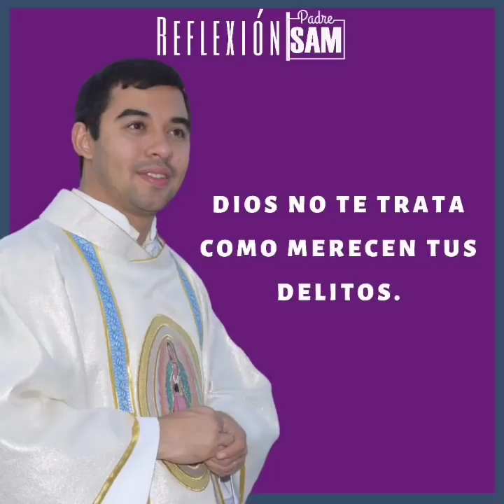DOS MENTIRAS DEL DIABLO. Sábado II semana de Cuaresma (Lc 15,1-32) | Padre Sam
*Del Evangelio según San Lucas 15, 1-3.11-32*

En aquel tiempo, se acercaban a Jesús los publicanos y los pecadores para escucharlo. Por lo cual los fariseos y los escribas murmuraban entre sí: «Este recibe a los pecadores y come con ellos».

Jesús les dijo entonces esta parábola: «Un hombre tenía dos hijos, y el menor de ellos le dijo a su padre: ‘Padre, dame la parte de la herencia que me toca‘. Y él les repartió los bienes.

No muchos días después, el hijo menor, juntando todo lo suyo, se fue a un país lejano y allá derrochó su fortuna, viviendo de una manera disoluta. Después de malgastarlo todo, sobrevino en aquella región una gran hambre, y el muchacho empezó a padecer necesidad. Entonces fue a pedirle trabajo a un habitante de aquel país, el cual lo mandó a sus campos a cuidar cerdos. Tenía ganas de hartarse con las bellotas que comían los cerdos, pero no dejaban que se las comiera.

Se puso entonces a reflexionar y se dijo: '¡Cuántos trabajadores en casa de mi padre tienen pan de sobra, y yo aquí me estoy muriendo de hambre! Me levantaré, volveré a mi padre y le diré: Padre, he pecado contra el cielo y contra ti. Ya no merezco llamarme hijo tuyo. Recíbeme como a uno de tus trabajadores'.

Enseguida se puso en camino hacia la casa de su padre. Estaba todavía lejos cuando su padre lo vio, y se enterneció profundamente. Corrió hacia él y, echándole los brazos al cuello, lo cubrió de besos. El muchacho le dijo: 'Padre, he pecado contra el cielo y contra ti; ya no merezco llamarme hijo tuyo'.

Pero el padre dijo a sus criados: '¡Pronto!, traigan la túnica más rica y vístansela; pónganle un anillo en el dedo y sandalias en los pies; traigan el becerro gordo y mátenlo. Comamos y hagamos una fiesta, porque este hijo mío estaba muerto y ha vuelto a la vida, estaba perdido y lo hemos encontrado'. Y empezó el banquete.

El hijo mayor estaba en el campo y al volver, cuando se acercó a la casa, oyó la música y los cantos. Entonces llamó a uno de los criados y le preguntó qué pasaba. Éste le contestó: 'Tu hermano ha regresado, y tu padre mandó matar el becerro gordo, por haberle recobrado sano y salvo'. El hermano mayor se enojó y no quería entrar. Salió entonces el padre y le rogó que entrara, pero él replicó: '¡Hace tanto tiempo que te sirvo sin desobedecer jamás una orden tuya, y tú no me has dado nunca ni un cabrito para comérmelo con mis amigos! Pero eso sí, viene ese hijo tuyo, que despilfarró tus bienes con malas mujeres, y tú mandas matar el becerro gordo'.

El padre repuso: 'Hijo, tú siempre estás conmigo, y todo lo mío es tuyo. Pero era necesario hacer fiesta y regocijarnos, porque este hermano tuyo estaba muerto y ha vuelto a la vida, estaba perdido y lo hemos encontrado'».